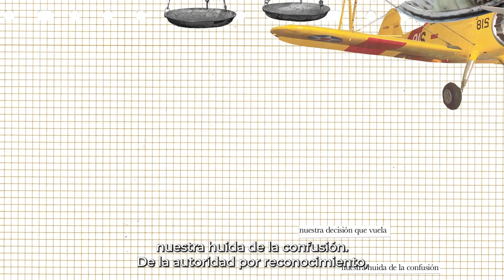El Principio de Independencia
"El Movimiento es independiente. Las Sociedades Nacionales, aunque sean auxiliares en los servicios humanitarios de sus gobiernos y sujetas a las leyes de sus respectivos países, deben mantener siempre su autonomía para poder actuar en todo momento de acuerdo con los principios del Movimiento ".

El principio de independencia significa que el Movimiento debe resistir cualquier injerencia, ya sea política, ideológica o económica, que pueda desviarlo de la personificación de los principios de humanidad, imparcialidad y neutralidad.

Sólo siendo verdaderamente independiente el Movimiento puede respetar estos principios. La independencia no solo se relaciona con la relación entre las Sociedades Nacionales y los Estados, sino también entre las Sociedades Nacionales y cualquier otra forma de poder o influencia, como religiones, partidos políticos, empresas, etc.